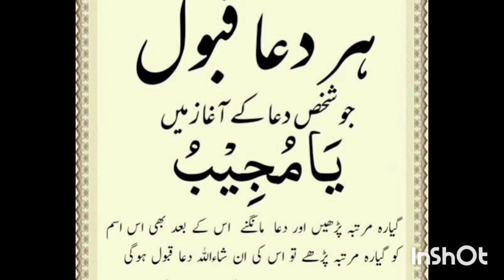حر دعویٰ قبول ہوگئی اسے پڑے انشاءاللہ # allah islamicprayer dua bayan # Noor productions